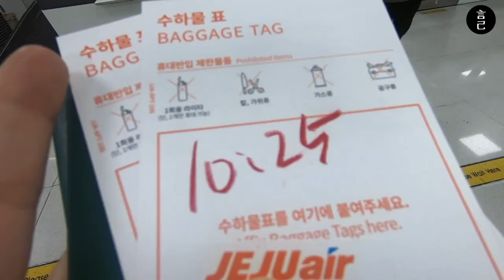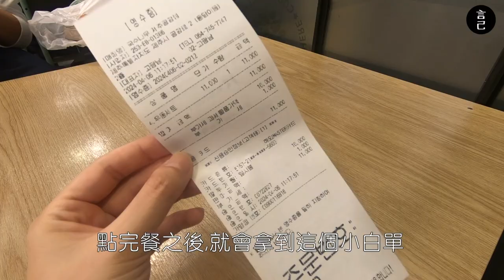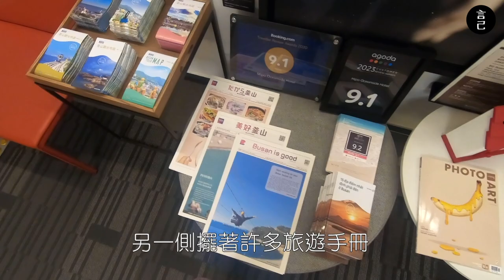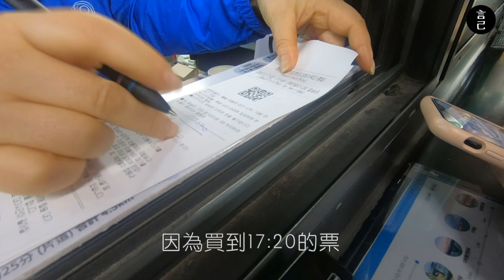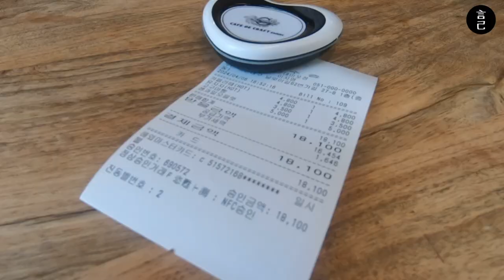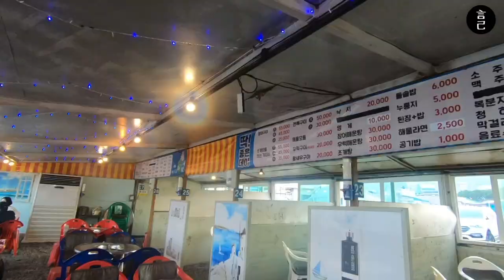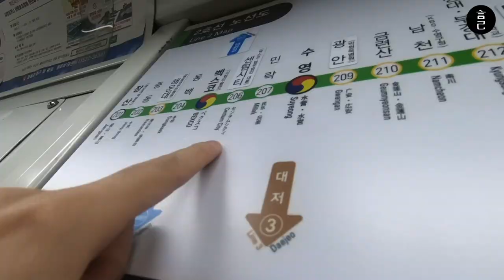韓國｜濟州島一路吃到釜山海雲台！前往釜山搭可愛的海岸列車及吃當地超鮮烤海鮮拼盤！釜山住宿開箱：尾浦海邊酒店 (韓國旅遊、濟州島、韓國自助、韓國美食、釜山美食、海雲台、釜山住宿)【言己,日常生活】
濟州離釜山搭飛機只要一小時就能到！
直接出發海雲台，搭超帥的海岸列車吃釜山超鮮烤海鮮拼盤～

濟州島離釜山真的不遠，
所以在安排行程的時候，就有考慮想要跳島玩韓國！

這次搭乘韓國濟州航空的飛機前往釜山，
地勤的中文超好的！一到現場直接聽到中文覺得超親切～
一切就這麼順利地飛到了釜山，超幸運的～

加上這次住在尾浦海邊酒店(Mipo Oceanside Hotel)，
離海雲台海灘超近，想要看海隨時都能看，超幸福的～

那就來看那天我們怎麼從濟州來到釜山繼續吃吧：
00:31 跳過開頭，直接開始前往濟州機場出發去釜山
01:02 濟州機場海關吃烏龍麵，既然有電動遊戲機！
01:49 抵達釜山，搭計程車前往尾浦海邊酒店(Mipo Oceanside Hotel)
02:15 釜山住宿開箱：尾浦海邊酒店(Mipo Oceanside Hotel)
03:15 前往釜山海岸列車尾浦站(膠囊列車要記得提前兩週到官網上預訂喔！)
03:36 搭乘海岸列車前，先來到附近的海景咖啡廳吃麵包
04:13 搭乘海岸列車出發吃當地海鮮
05:25 到青沙浦隨意吃一間當地鮮美烤貝拼盤！

此次使用 Gopro6 + iPhone11紀錄，偶有搖晃或收音缺失，請見諒！

/ 旅行時間：2024/04